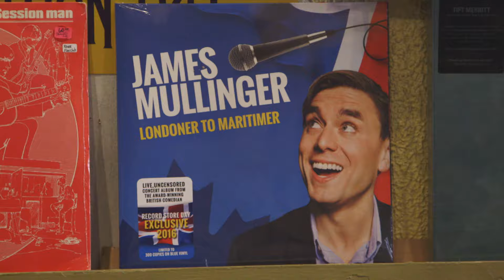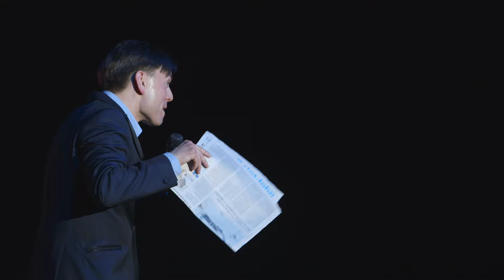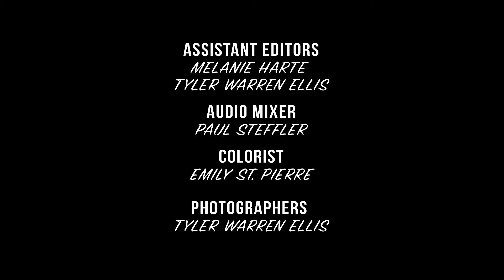James Mullinger - Anything Is Possible (2016 Stand Up Special) live at Harbour Station Arena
The full live and uncut stand up special. Released on Hulu and Amazon Prime in America - September 2017.

Official Amazon link is